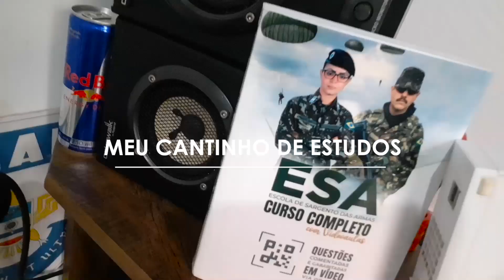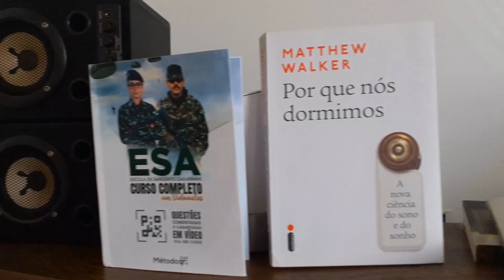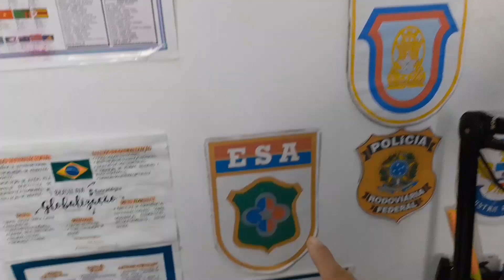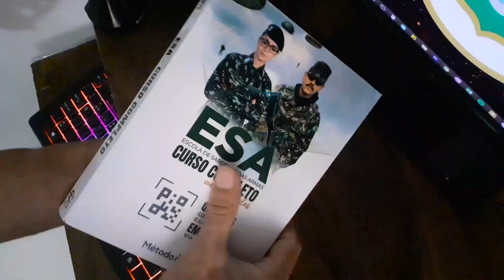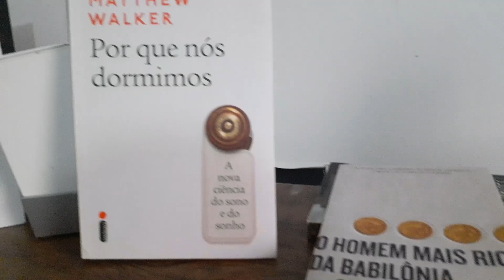MEU CANTINHO DE ESTUDOS PARA ESA E EEAR ‹ Gabriel Baracho ›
📲 Curso que uso com desconto para ESA + Livro de questões físico

Fala galera, um pouco da minha mesa de estudos que conseguir montar com muito foco e determinação, trabalhando bastante em um trampo sugado. Hoje papiro +5 com ela usando o mesmo foco e determinação que tinha com o trabalho, mas agora com os estudos.

🖥 CANTINHO DE ESTUDOS
► Mapa mundi
► Mesa digitalizadora
► Livros:
Por que nós dormimos
Homem mais rico da babilônia